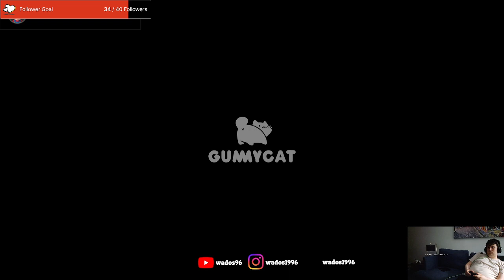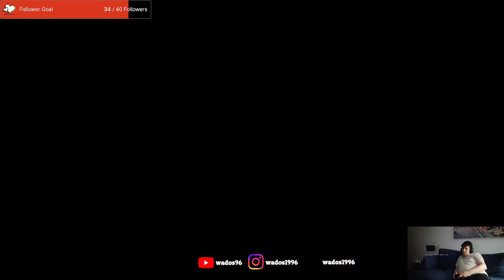Breakfast & Chill - Bear and Breakfast Stream 2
Start running a second location. Start prepping a third. Hopefully get staff soon.